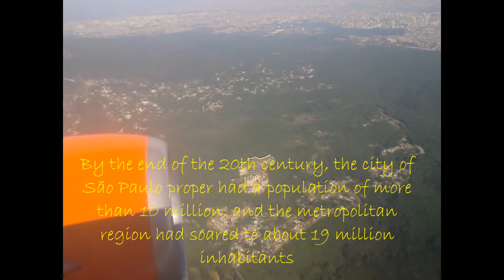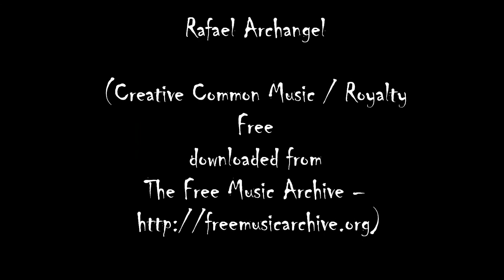01 - Approaching São Paulo